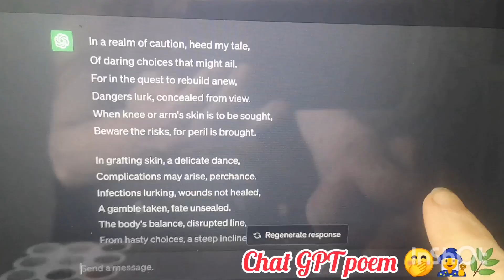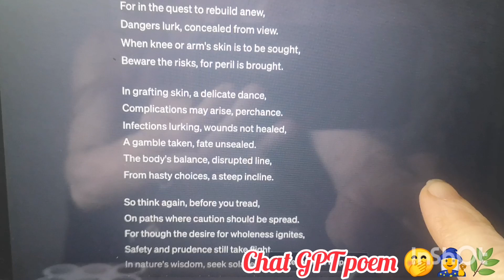Scorpio Moon Transit Eh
hi, bye, it's my lunar return mannn